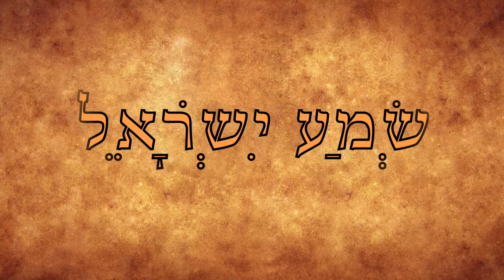The sword of the LORD, and of Gideon 2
They have sown wheat, but shall reap thorns: they have put themselves to pain, but shall not profit: and they shall be ashamed of your revenues because of the fierce anger of the LORD. The sword of the LORD, and of Gideon.